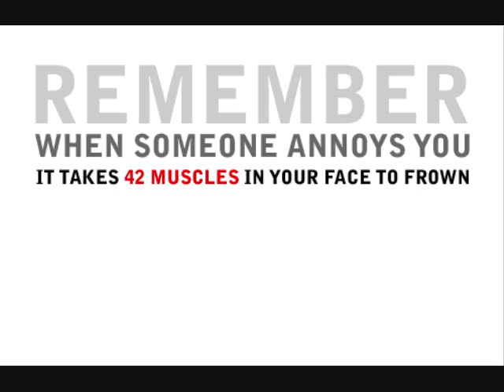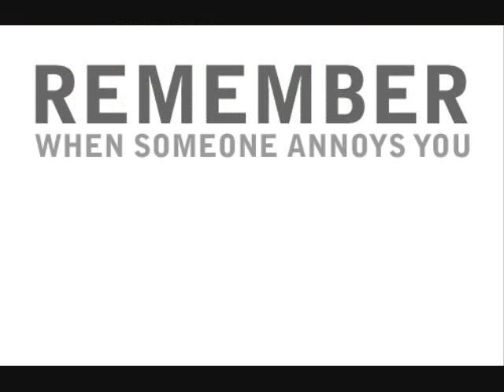the cabin in the woods spill audio review